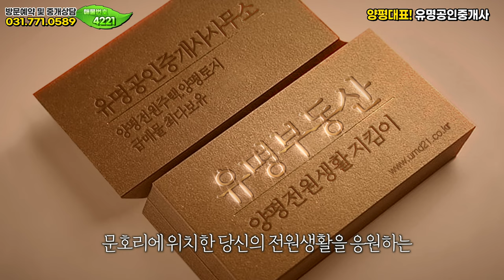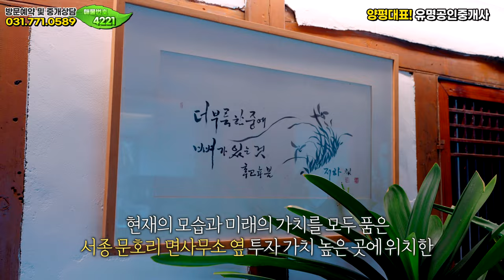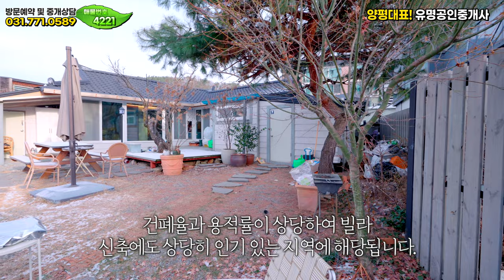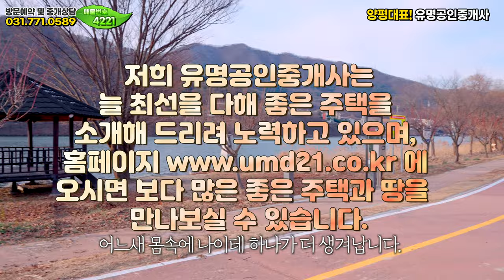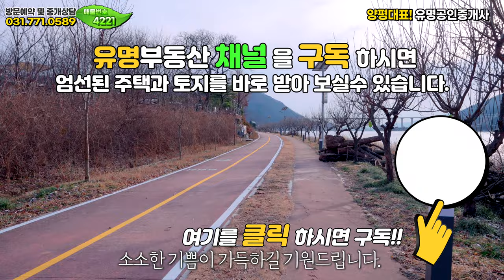[거래완료]문호리 강변이면 이야기가 다르죠! 무궁무진 강변집, 양평전원주택🏡양평부동산 급매물 매매 전문❮유명부동산NO.4221❯서울잠실30분,하남스타필드20분🚗4k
위치 ▶경기 양평군 서종면 문호리 ▶대지 622.28㎡ (188평) ▶건물 82.75㎡ (25평)  ▶목구조

[HOUSE PLAN]
대지위치 : 경기 양평군 서종면 문호리  (제2종 지구단위계획구역)
대지면적 :  대지 622.28㎡ (188평)
건물면적 :  건물 82.75㎡ (25평)(공부상면적 39.62㎡ (12평))
건물규모 : 지상 1층
준공년도 : 1960년
주차대수 : 자주식 옥외주차 2대
공법 : 목구조
조경상태 :  조경수, 돌마당시공
기타 : 기름보일러/상수도/오수관로
교통 : 서울강동기준 30분거리, 하남스타필드 15분거리
교육편 : 서종어린이집 (도보거리), 서종초등학교, 서종중학교, 양서고등학교
편의시설 : 편의점, 마트, 병원, 카페, 식당
매매가 ▶9억7천7백만원

감사합니다.